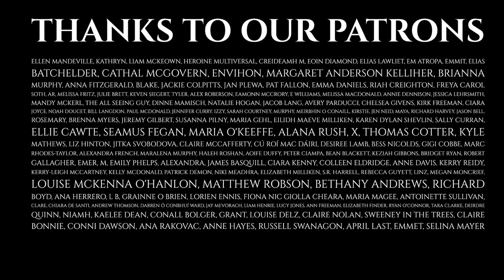Episode 163 - Mythic Places - The Giants Causeway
Mythic Places

This series, we’re taking a look at some of the most iconic locations in Ireland, and the stories and myths attached to them.

This episode is the story of a stunning rock formation in County Antrim, known as the Giant’s Causeway, that was either formed by volcanic rock shattering on contact with ocean waves, or… well, you’ll see

If you know a place with an interesting tale, drop us a line and let us know and it could be featured in one of our Mythic Places stories!